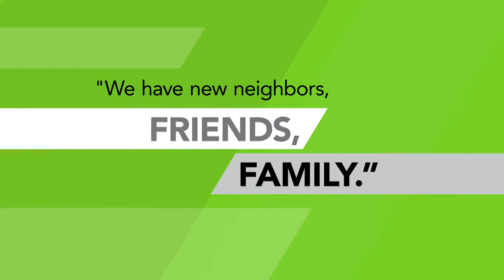Shea Homes - Connection Video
Point7West produced ten different one-minute video vignettes on various topics for Shea Homes’ Trilogy Active Lifestyle Communities.

The Need:
Videos to be used as a tool to communicate specific topics pertaining to the Trilogy communities.

The Strategy:
Point7West shot video testimonials with a wide range of actual Trilogy members and employees, from several different communities across three different states. These sound bites drive the vignette, highlighting the topic at hand, from amenities to company history, with a real-world and personal appeal. B-roll of the communities and members, as well as clean graphics, visually round out all of the pieces.

The Solution:
Ten one-minute videos on Trilogy’s most important aspects, to be used on their website as well as social media.